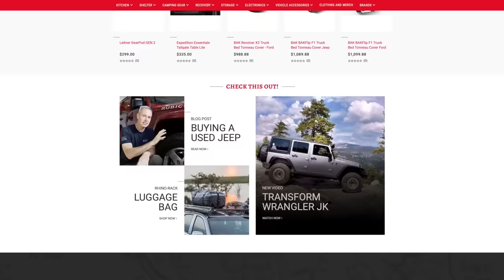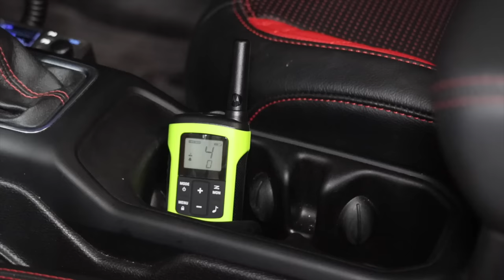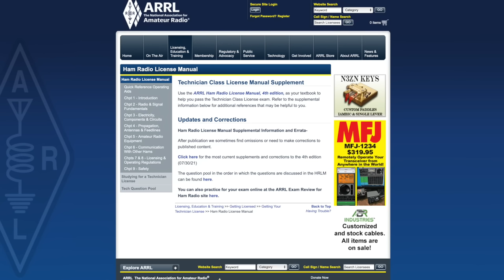What's the Best Off-Road Communications?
Are you a new to off-roading and trying to figure out what communication device to buy, or maybe you’ve been using CB for many years and thinking about switching to something else, well there is a lot of confusion about what communication device to buy for your off-road adventures, what are the rules, do I need a license? I know years ago I had many of the same questions and in this video I just want to share with you some practical information about some of the communication options you have available and some of the pros and cons so you can decide what might be best for your needs.

🌐 TRAILRECON.COM 🌐